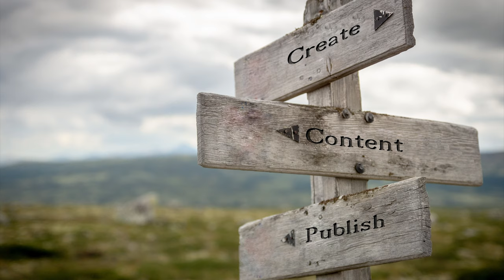Get Noticed, Get Donors: 4 Powerful Marketing & Communication Tactics for Nonprofit Success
Join the Jim Dempsey - Fundraising channel as I explore 4 powerful marketing and communication tactics every nonprofit should try to be successful in fundraising.  The methods and strategies in the video will help your organization get noticed and get donors. You'll learn actionable steps to best communicate your mission, vision and values and help you get fully-funded this year.

Timeline:
00:00 - Introduction
00:29 - Tactic #1
01:23 - Tactic #2
02:40 - Tactic #3
03:47 - Tactic #4
04:54 - Final Thoughts